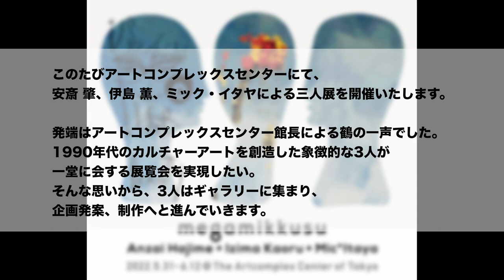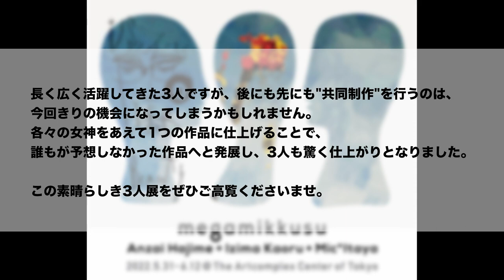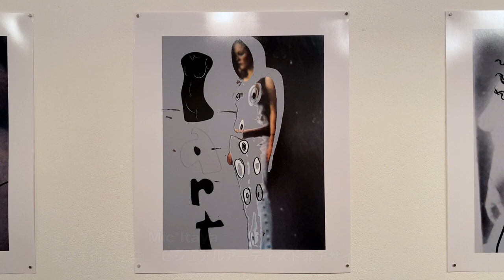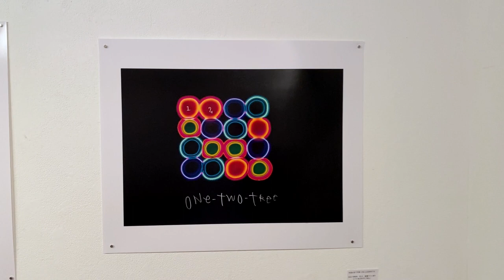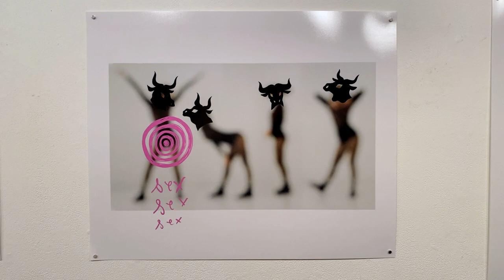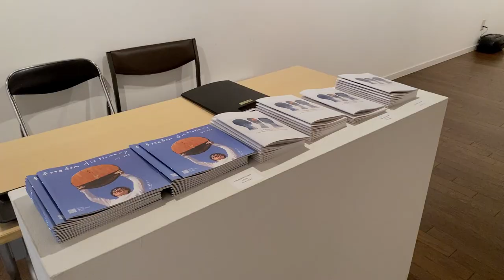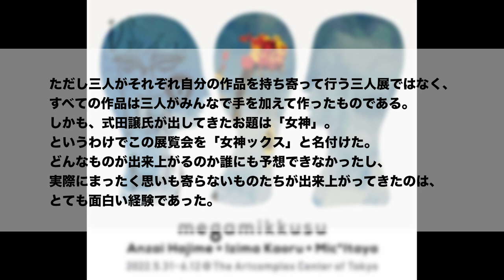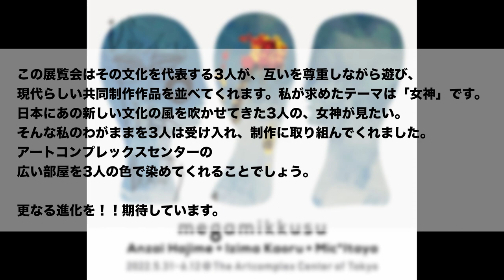【6.4トークイベント】安斎 肇＋伊島 薫＋ミック・イタヤ 三人展「megamikkusu -女神ックス-」【アートコンプレックスセンター】202206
【6.4トークイベント】
安斎 肇＋伊島 薫＋ミック・イタヤ 三人展
「megamikkusu -女神ックス-」

このたびアートコンプレックスセンターにて、安斎 肇、伊島 薫、ミック・イタヤによる三人展を開催いたします。

発端はアートコンプレックスセンター館長による鶴の一声でした。1990年代のカルチャーアートを創造した象徴的な3人が一堂に会する展覧会を実現したい。そんな思いから、3人はギャラリーに集まり、企画発案、制作へと進んでいきます。 まったりとした世界観をもつイラストレーター 安斎 肇。強烈な視覚的インパクトを求め続ける写真家 伊島 薫。ピースフルで洗礼された美しさを奏でるデザイナー ミック・イタヤ。「女神」をコンセプトとし、アーティストとして制作に取り組みます。そして3人にとっては前代未聞の"出展作品全てを共同制作"したジークレー作品30点を展示いたします。
長く広く活躍してきた3人ですが、後にも先にも"共同制作"を行うのは、今回きりの機会になってしまうかもしれません。各々の女神をあえて1つの作品に仕上げることで、誰もが予想しなかった作品へと発展し、3人も驚く仕上がりとなりました。この素晴らしき3人展をぜひご高覧くださいませ。

気がついたら文房具売り場が「ステーショナリー」という呼び方に変わっていました。
それは1980年代後半、仕掛け人は西武百貨店です。
団塊世代がメチャメチャにしたバブル文化を若者が整理整頓し、新しい文化を我々に与えてくれました。
この展覧会の3人は間違えなく、当時の文化を創ったキーパーソンです。
骨董通り、青山ベルコモンズ、キラー通りを中心に栄えた文化は、
音楽やファッションも取り巻き、よりアートに昇華し、新進気鋭なアイデアに溢れていました。

この展覧会はその文化を代表する3人が、互いを尊重しながら遊び、現代らしい共同制作作品を並べてくれます。
私が求めたテーマは「女神」です。日本にあの新しい文化の風を吹かせてきた3人の、女神が見たい。
そんな私のわがままを3人は受け入れ、制作に取り組んでくれました。
アートコンプレックスセンターの広い部屋を3人の色で染めてくれることでしょう。

更なる進化を！！期待しています。

アートコンプレックスセンター 館長 式田 譲

■ 会期
2022/5/31(火)-6/12(日)
11:00-19:00 ※月曜休館、最終日は17:00まで

■ 会場
160-0015 東京都新宿区大京町12-9 2F ACT5

■ 入場料　無料

■ スペシャルトークイベント
6/4(土) 14:00-15:30予定　事前予約制、参加無料
作家3名によるトークイベントを開催いたします。
！定員に達しました！ありがとうございました！
トークイベントの様子は後追いでACT youtubeにて配信予定です。